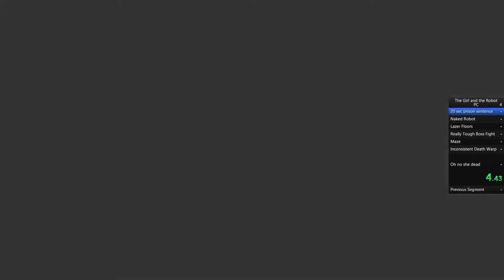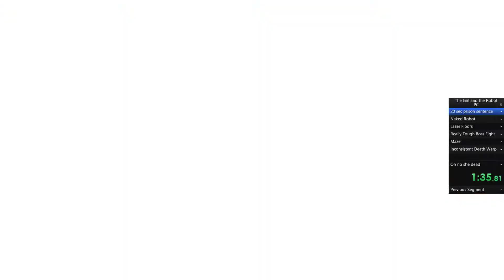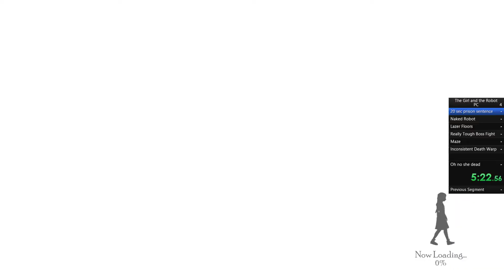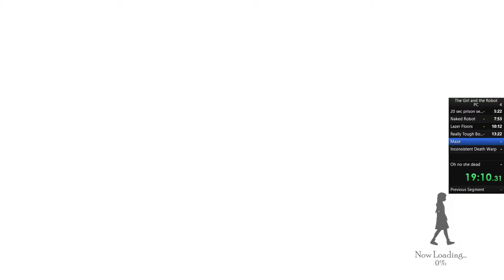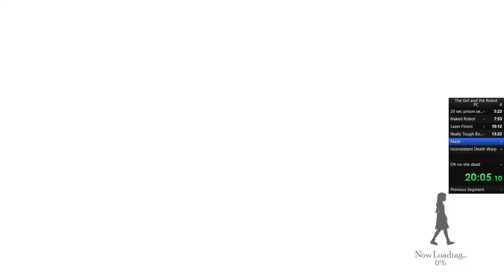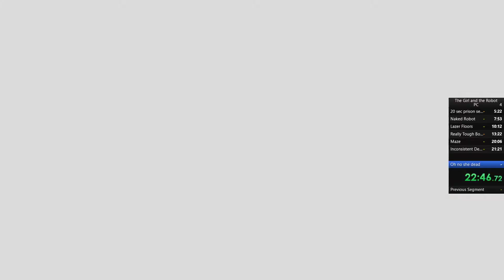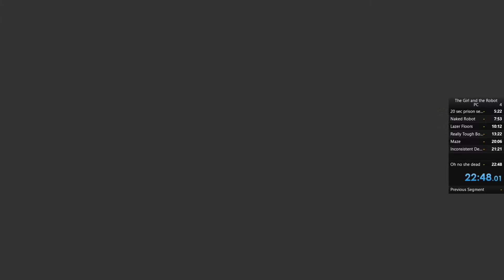The Girl and The Robot PC current patch 22:46.85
My very first run of this game. I had an awful maze, and was testing a different strat at the beginning which required me to take intentional damage. Doesn't look too good but we'll see soon enough if its helpful.